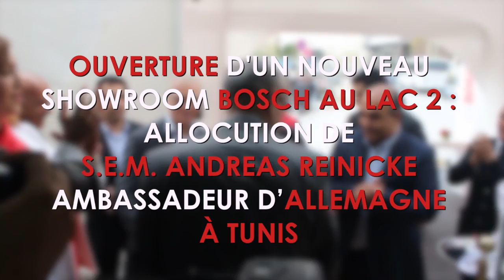Ouverture d’un nouveau showroom BOSCH au Lac 2 : Allocution de l’ambassadeur d’Allemagne à Tunis